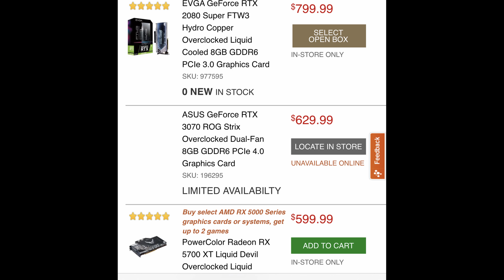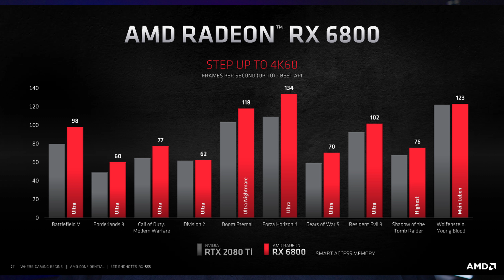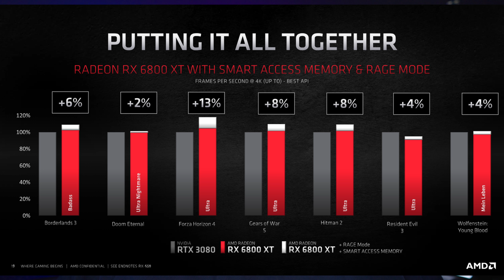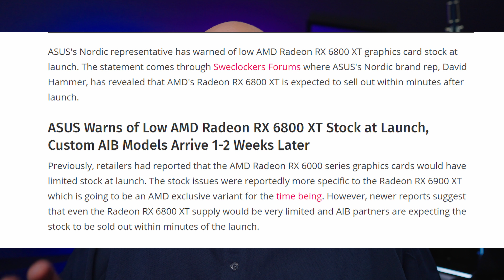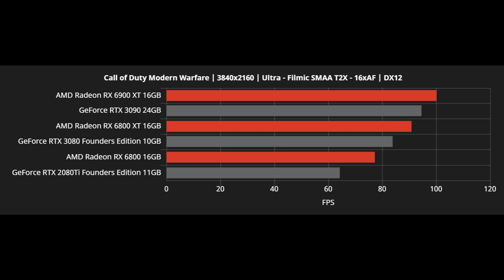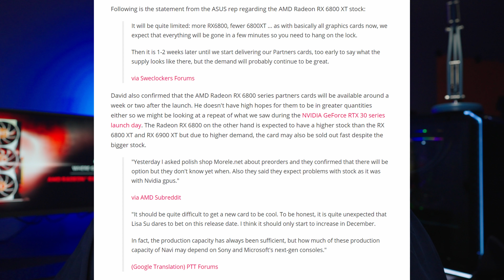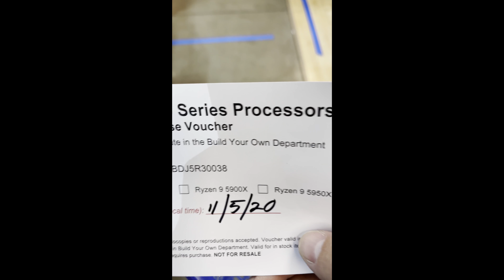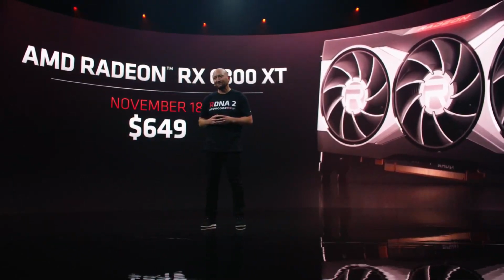WHY YOU'RE NOT GETTING BIG NAVI 6800 XT EITHER, AMD UPDATE ON STOCK!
Some news today from an AMD partner on potential stock, let's discuss what the prospects for good availability will be.

00:00 Big Navi RDNA 2 - Subscribe for more!
00:38 November 18th Launch
01:11 Huge Demand for ALL GPUs
02:00 Can AMD Save Us? Performance and Stock?
02:35 GDDR6 vs GDDR6X Vram availibility
03:40 AMD Partner updates on stock levels
05:30 Will the launch be like the RTX 3080 one?
06:30 Very high demand, hyped up performance, limited stock
07:20 Zen 3 Launch, was it better than the RTX launch?
08:10 Newegg, and a trip to Micro Center
09:30 Will you be able to get an RX 6800?